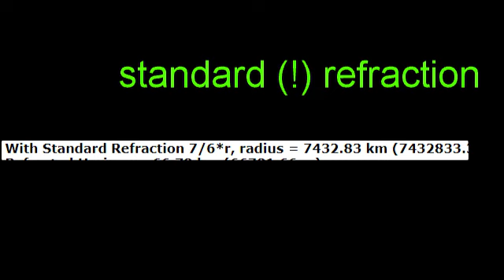Pic Conigou flat earth proof debunked ... flache erde beweis widerlegt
dont belive the lies